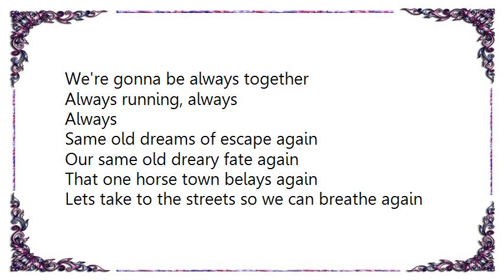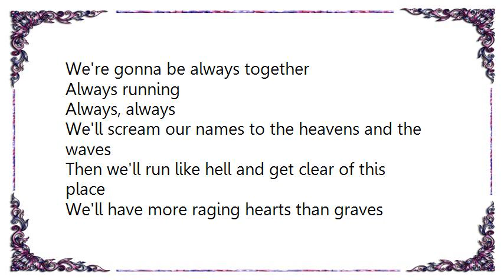BT - Always Rachel Black Re-Interpretation Lyrics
[Lyrics BT - Always Rachel Black Re-Interpretation]
There's nothing for us
In this one horse town
You make your own luck
In a one horse town
We live in a place they forgot to go down
How many escape from a one horse town

If it were me I'd be always running
Always running with you, always
We're gonna be always together
Always running, always
Always

Same old dreams of escape again
Our same old dreary fate again
That one horse town belays again
Lets take to the streets so we can breathe again
And we scream our names to the heavens and the plains
Then we'll run like hell and get clear of this place
We'll have more of raging hearts than graves
But I'd take that any day, always

Always running
Always, always

We'll scream our names to the heavens and the waves
We'll have more raging hearts than graves

But we won't care
We'll be always running
Always running

'Cause we are far from lost on this dance floor
Freedom drives us crazy